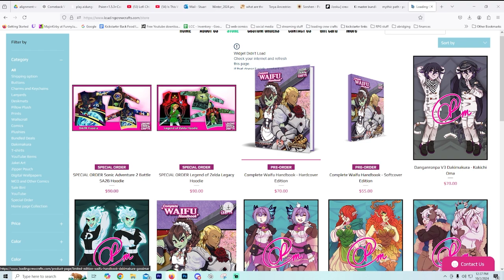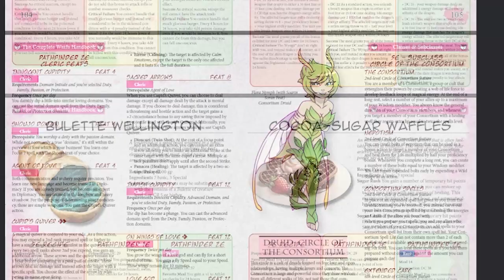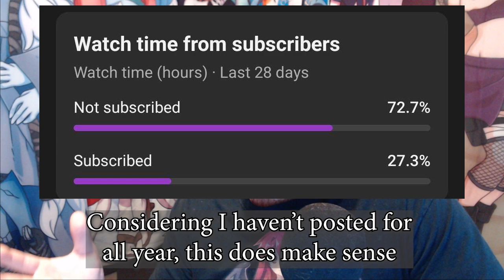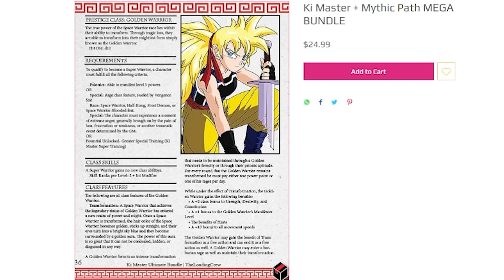I'm alive...also Alignment Video News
Watch the Alignment videos and live streams early HERE